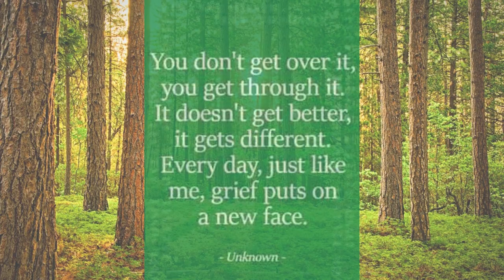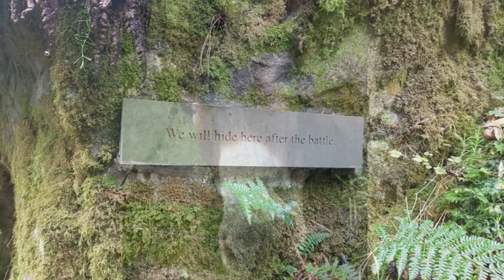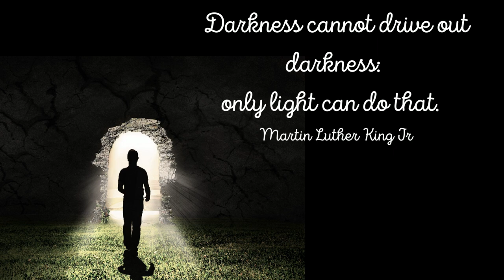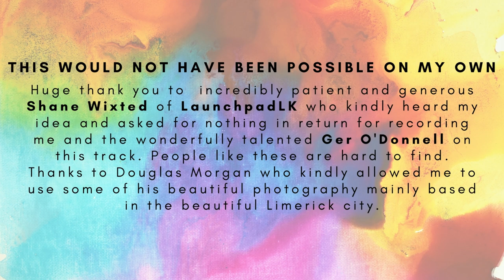We'll Make it Through - Ray Lamontagne Cover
A cover of a beautiful Ray LaMontagne song by  Helen Barry which has been dedicated to all parents whose arms are empty, missing a child they still hold dearly in their heart.

Many thanks to Shane Wixted in LaunchpadLK for his generous support in recording this. Thanks to Jane from LaunchpadLK for jumping in to help me out. Thanks to Ger O'Donnell who is always so obliging with his talents. And to all the families who grieve for the loss of a baby or child, you are not alone.